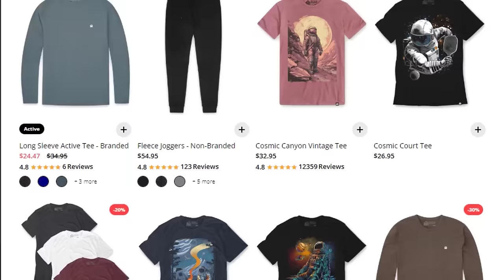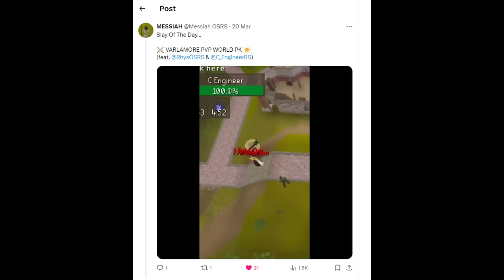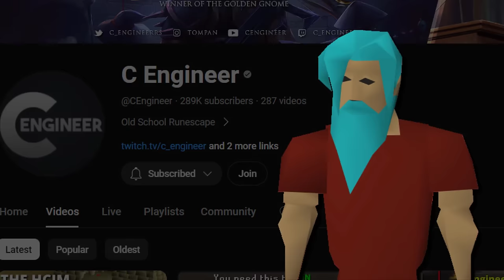I have 1 Attempt to do this trick on Pkers